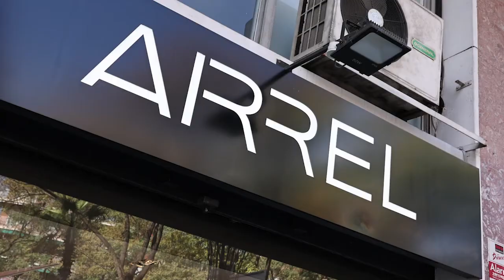BARCELONAUTES / ARREL MOBILIARI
En BARCELONAUTES visitamos a ARREL MOBILIARI 42 años diseñando mobiliario a medida y decoración integral para viviendas.